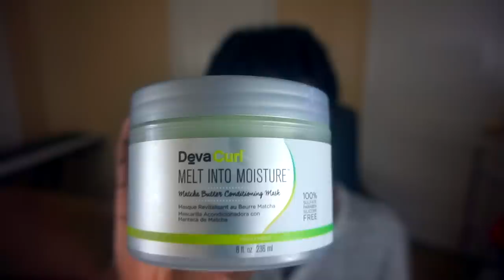Grow Longer Hair Faster! Men's Wash Day Routine (MOISTURE & LENGTH Retention)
Grow Longer Hair Faster! Men's Wash Day Routine (MOISTURE & LENGTH Retention). This is a collab video with king bril, we are showing our wash day routines. I show how to grow long hair fast with my men's wash day routine. how to wash your hair and keep your hair moisturized. Reduce breakage and grow long hair fast.

king bril's IG: @_kingbril